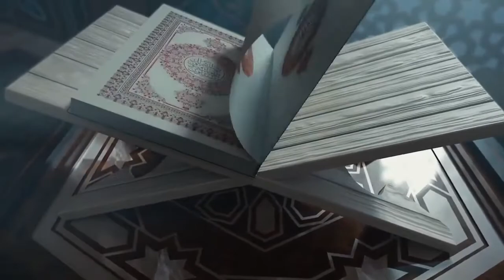Rüyalanmak Orucu Bozar Mı?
Ali Rıza Sade Hocaefendinin anlatımlarıyla Hallu Âsân - Soru Cevap programından sizden gelen sorulara ehli-sünnet ölçüsünde cevaplar